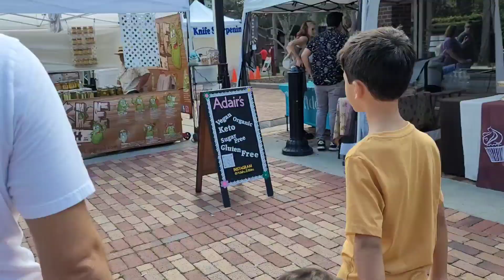Passeando com amigos + Noite do Pijama.